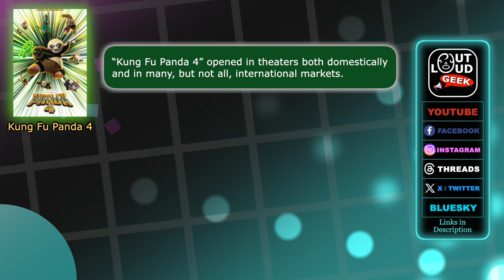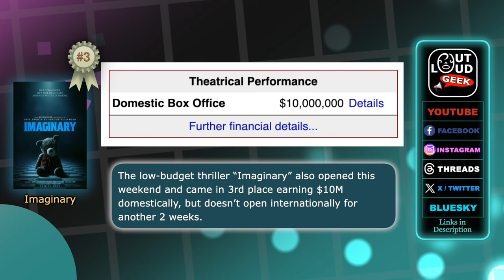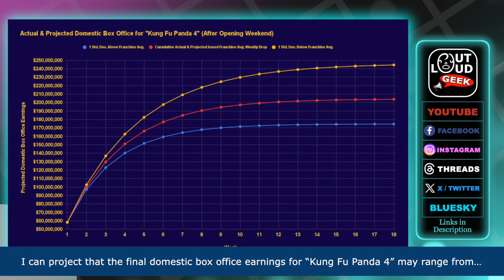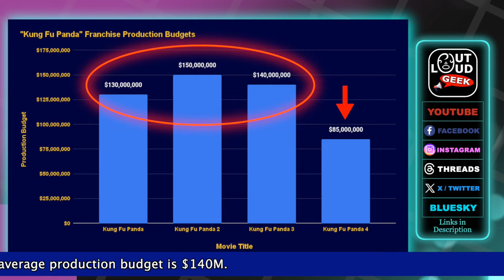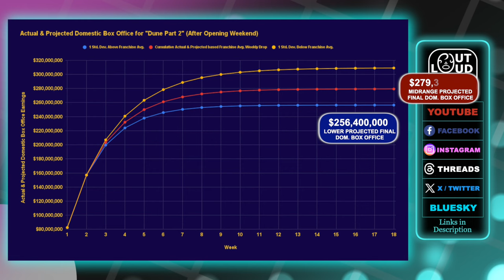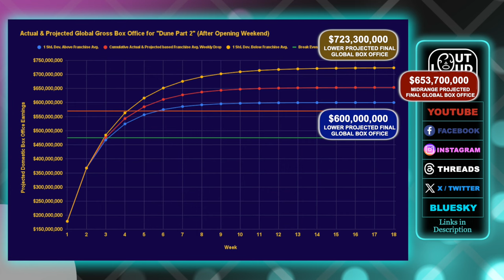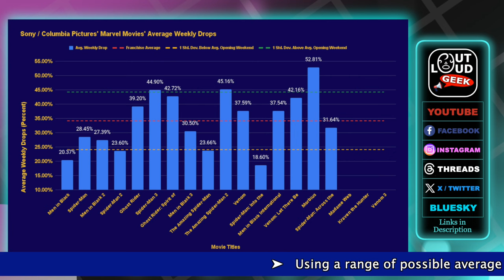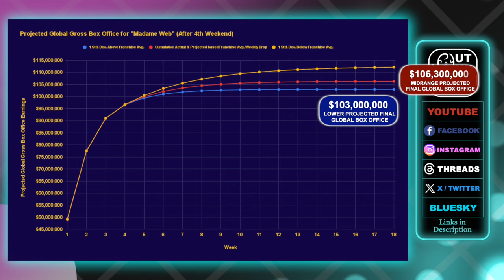Kung Fu Panda 4 Opens to #1; Dune: Part 2 Gets Big Boost in #2; Madame Web SLIPS to #7 (Ep. 429)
DreamWorks' movie "Kung Fu Panda 4" had a good opening weekend at the box office. Warner Brothers Discovery's "Dune Part 2" (starring Timothée Chalamet, Zendaya & Rebecca Ferguson) had a good 2nd weekend, but Sony's Marvel movie "Madame Web" is a disaster.